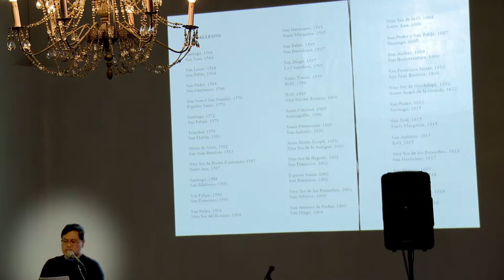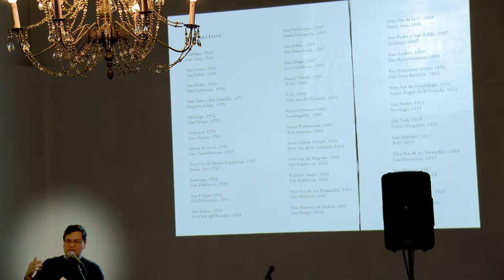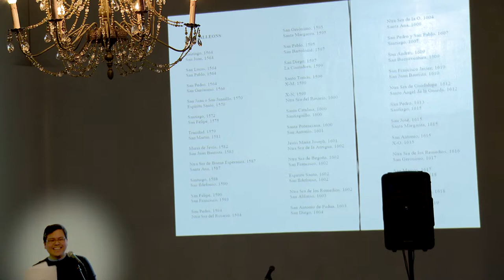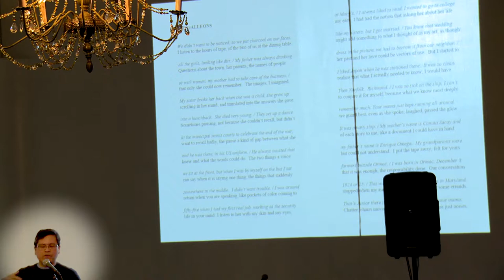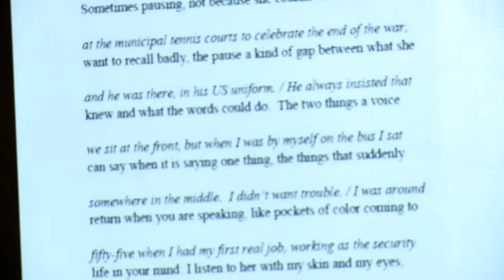Hugo Lit Series: Anis Mojgani, Kaitlyn Greenidge, Rick Barot, and Maiah Manser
Since October 2007, Hugo House has commissioned new writing and songs from a theme and writing prompt. The writers and musicians are encouraged to work without a sense of obligation, censorship, or stylistic frame.

The theme for April 7, 2017's event was "betryal," and the night featured brand-new work from Anis Mojgani, Kaitlyn Greenidge, Rick Barot, and Maiah Manser.

For more information on Hugo Literary Series, upcoming events, and Hugo House, please visit hugohouse.org.